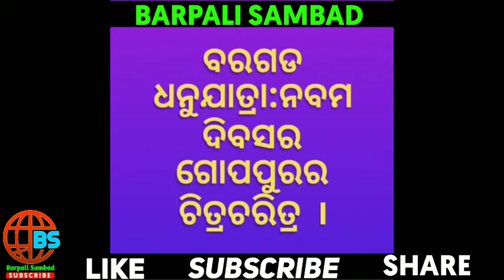ବରଗଡ ଧନୁଯାତ୍ରା ନବମ ଦିବସର କିଛି ଦୃଶ୍ୟ